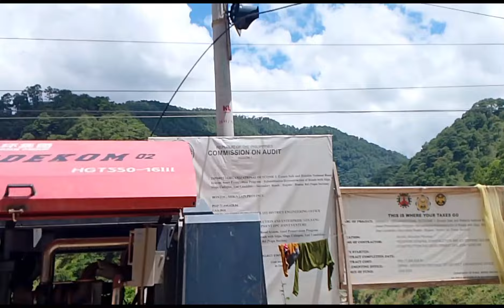Road trip mountain Green